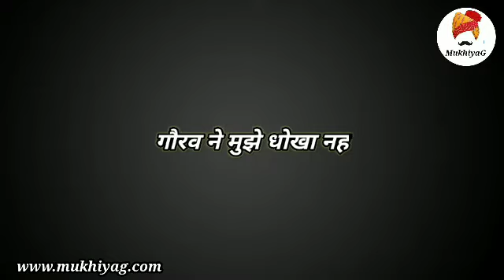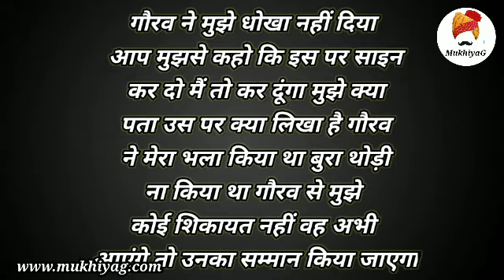Baba ka dhaba को viral करने के बाद आरोप झेलने वाले youtuber gaurav wasan में माफी पर क्या जवाब दिया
ट्विटर
mukhiyag
फेसबुक पेज
Mukhiyag.com

इंस्टाग्राम
Shivshankar bishnoi